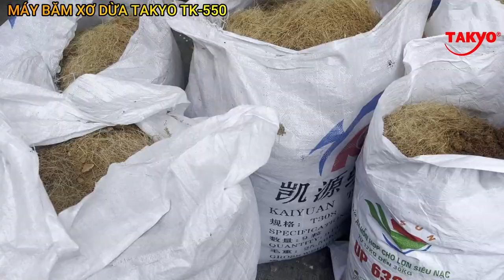máy xay xơ dừa công suất lớn takyo tk 550 chạy điện dân dụng một pha 220v, video xay dừa nguyên trái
✅ MÁY XAY XƠ DỪA TAKYO TK550 GIÁ: 22,500,000 VNĐ✅ Bảo hành 12 tháng
✔️Máy băm dừa nguyên trái✔️dừa khô✔️dừa tươi✔️tách xơ riêng ✔️mùn dừa riêng.
✅ƯU ĐIỂM CỦA MÁY XAY XƠ DỪA TAKYO TK550:
Máy sử dụng nguồn điện 1 pha gia đình 220v, giúp chúng ta có thể dễ dàng sử dụng ở mọi nơi. Miệng nạp nghiêng hướng lên, giúp cản lực rơi trực tiếp của dừa vào trục dao băm của máy.
✅-THÔNG SỐ KỸ THUẬT CỦA MÁY ĐÁNH VẢY CÁ TAKYO TK 500
✔️Model : Takyo TK 550
✔️Công suất động cơ : 5hp
✔️Nguồn điện : 220V ( 1 pha )
✔️Tốc độ vòng quay : 1450 vòng/phút
✔️Hệ thống dao băm: 03
✔️Hệ thống búa đập: 24
✔️Hệ thống cánh quạt: 03
✔️Trọng lượng máy nguyên bộ : 200 kg
✔️Thời gian bảo hành :12 tháng
✔️Năng suất : 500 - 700 kg/giờ
✔️Kích thước (D*C*R) : 110*120*80 cm